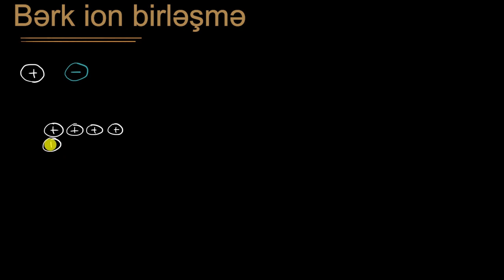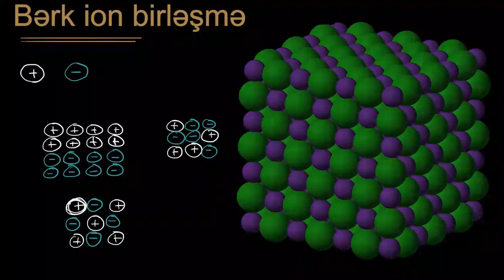Ion rabitəli bərk maddələrin hissəcik modelləri ilə təsviri